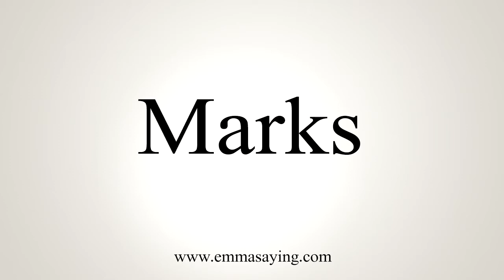How To Say Marks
Learn how to say Marks with EmmaSaying free pronunciation tutorials.